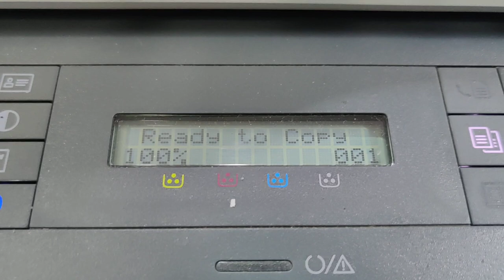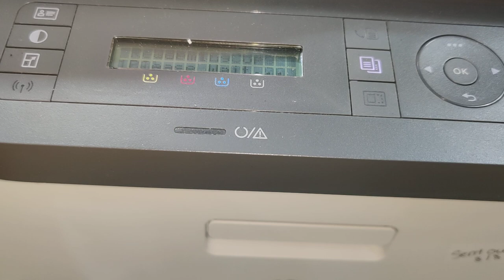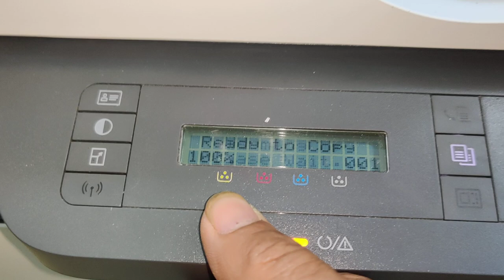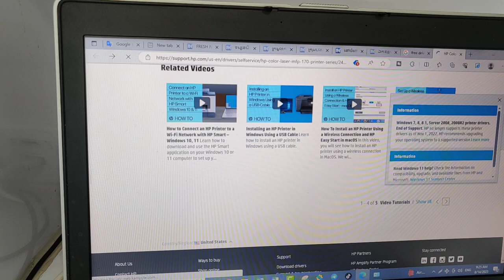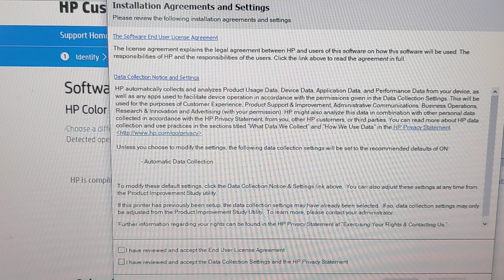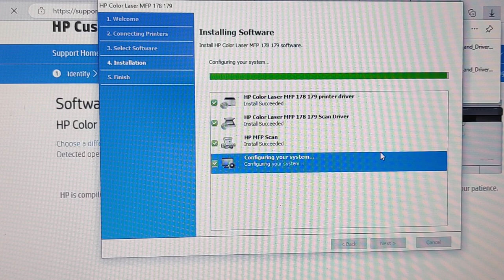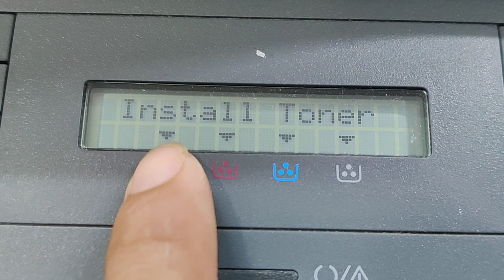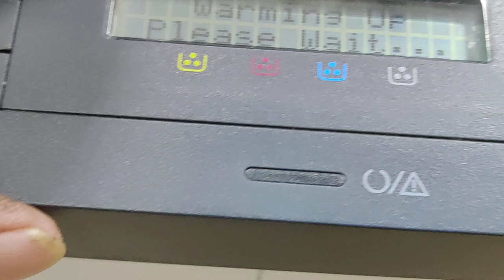HP Laser MFP 179fnw clear papers jam | Toner cartridges error checking | Toner cartridges ship error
HP Laser MFP 179fnw clear papers jam | Toner cartridges error checking | Toner cartridges ship error, This video show how to clear paper jam and make sure chip toner error. The solution need to replace chip or new toner cartridges